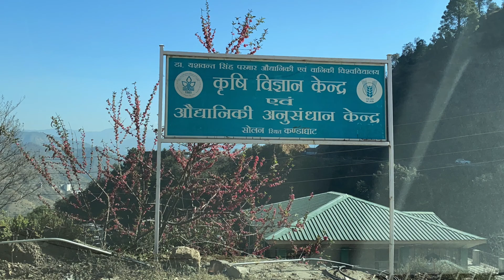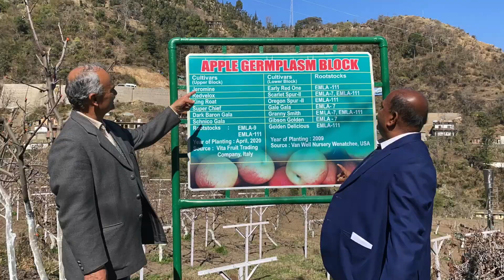Apple in tropical area, Apple in odisha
Research work on Apple growing in hot area scientist from Dr. Yashwant Singh Parmar University of Horticulture and Forestry
Nauni, Himachal Pradesh - Research work by DR. DEOSHLOK SHARMA,   JDS AGRO, HIRMA, JHARSUGUDA